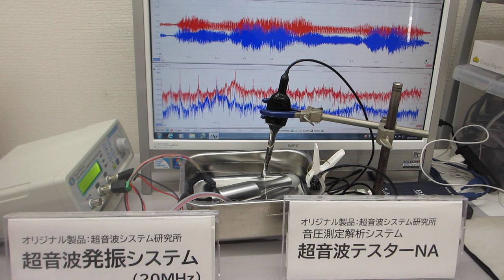超音波（音圧測定解析・発振制御）システムを利用した超音波実験：超音波システム研究所